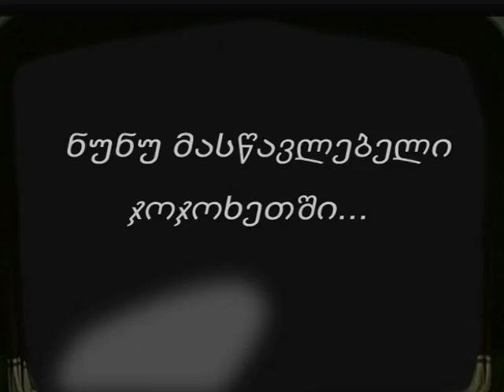გადაცემა "სცენა" "ნუნუ მასწავლებელი ჯოჯოხეთში"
ლაშა ბუღაძე "ნუნუ მასწავლებელი ჯოჯოხეთში"  რეჟისორი რამაზ იოსელიანი.
ბათუმის თოჯინებისა და მოზარდმაყურებელთა თეატრი